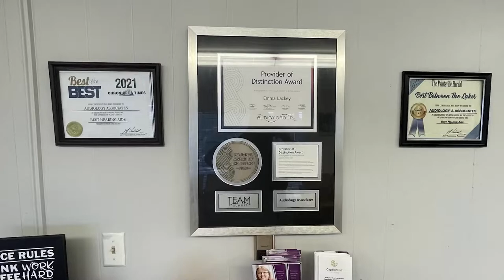Letcher County Central High School In Need of Volunteers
While donations are still going strong, Letcher County Central High School is in need of volunteers to help flood victims.